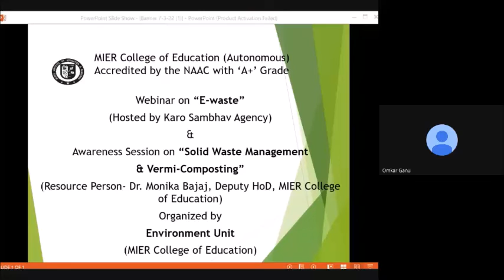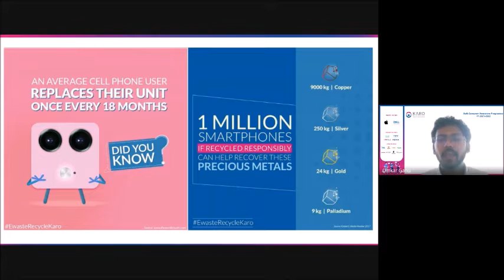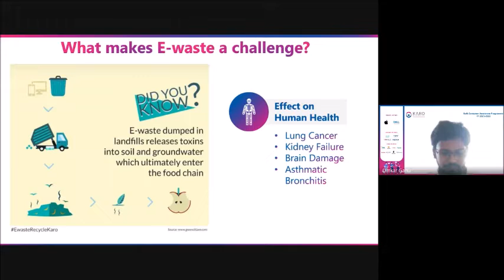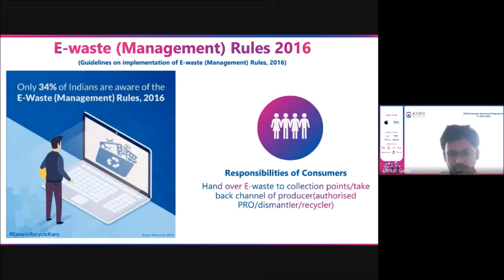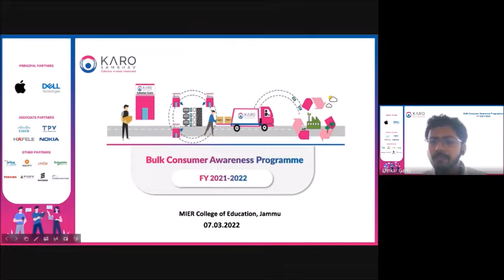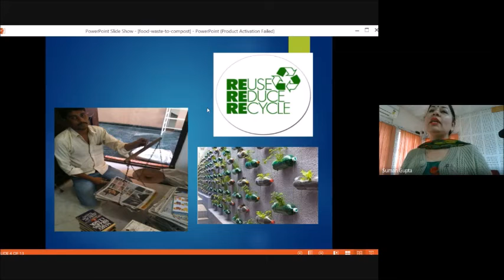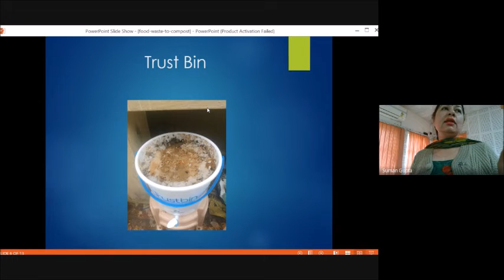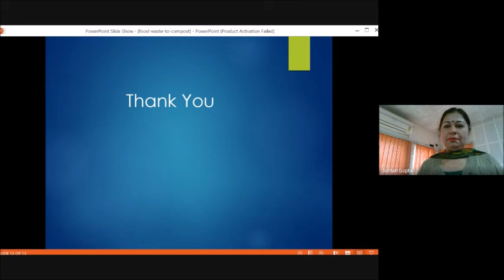Sensitization Program on E-waste and Solid Waste at MIER College of Education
The Environment Unit of MIER College of Education organized a webinar on E-Waste Management in collaboration with Mr. Suraj Kapoor, Regional Manager North Zone, Karo-Sambhav Private Limited. An awareness lecture on the theme “Solid Waste Management and Vermi-Composting” was also held. The event was attended by Dr. Adit Gupta, Principal and Director MIER, Mrs. Rupa Gupta, Joint Director MIER, HoD PG and UG Departments, Dr. Moolraj Sharma and Dr. Rohnika Sharma along with the faculty members and the students from different departments of the college.
Mrs. Suman Gupta, Convener Environment Unit, welcomed and introduced the resource persons to the audience. Mr. Omkar Ganu, Executive, outreach and alliances, Karo-Sambhav Private Limited, Pune was the resource person for the webinar. He comprehensively discussed about the sources and different types of E-waste, the repercussions of wrong disposal, and various effective management methods. In addition, Dr. Monika Bajaj, Deputy HoD, UG Department, in her awareness lecture on solid waste management and vermi-composting, familiarized the students with the collection, treatment, and disposal of solid waste.
At the end, students were shown the composting site of the college. They were also urged to use separate dustbins for segregation of waste into bio-degradable and non-biodegradable at their home.
The programme was jointly hosted by Ms. Barbie and Ms. Muskaan, and the formal vote of thanks was presented by Ms. Sandeep Kaur, students of B.Ed. Semester 1st.